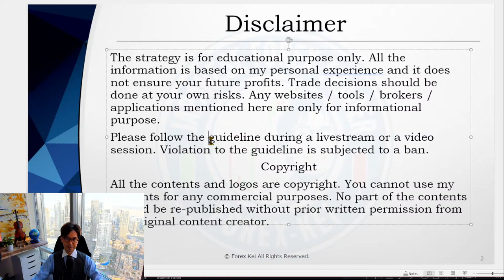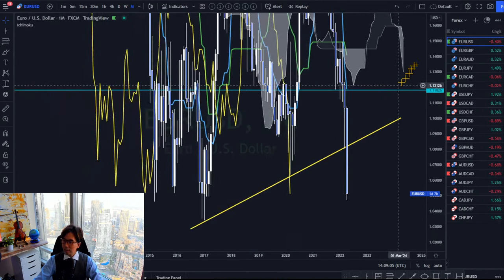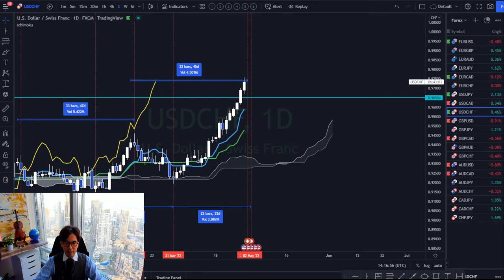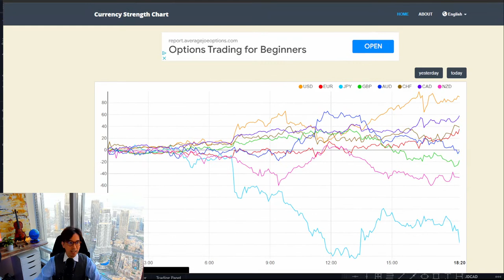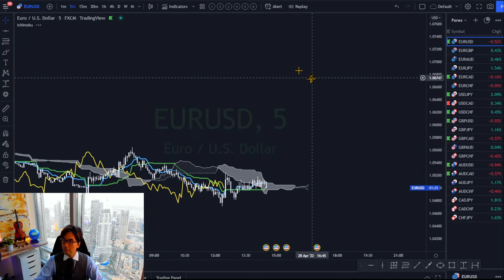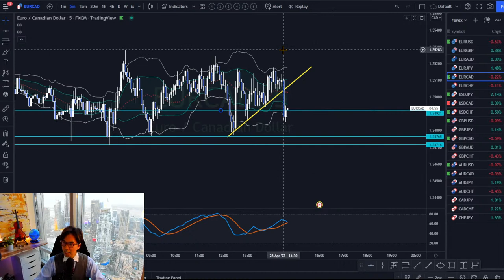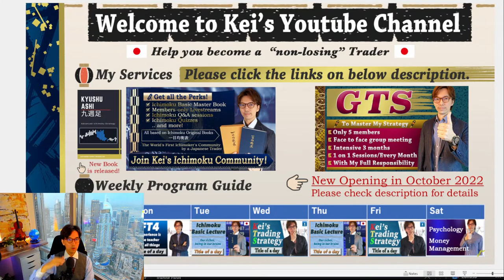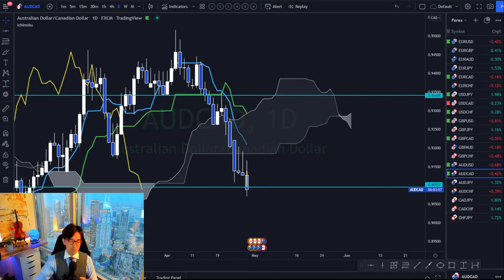Live Analysis on Trending Pairs on EURUSD, EURCAD, USDJPY, GBPUSD, GBPCAD, USDCHF etc / 28 Apr 2022